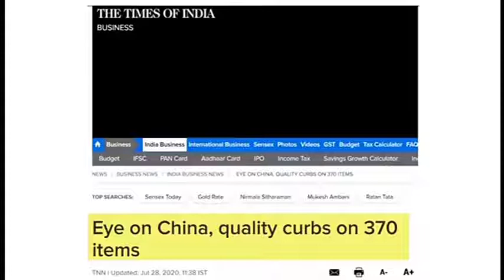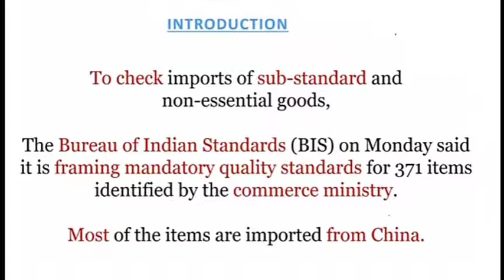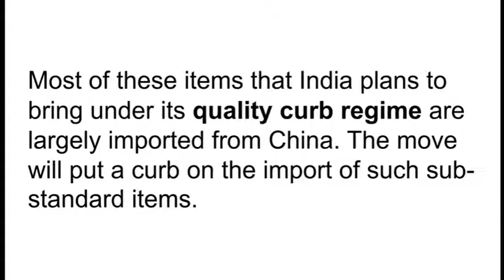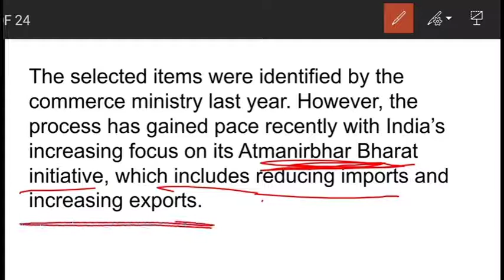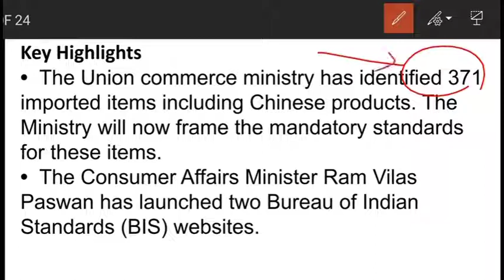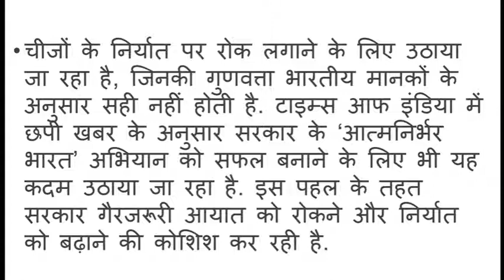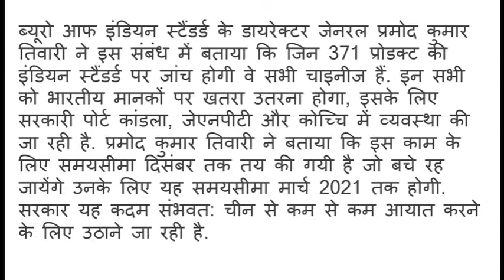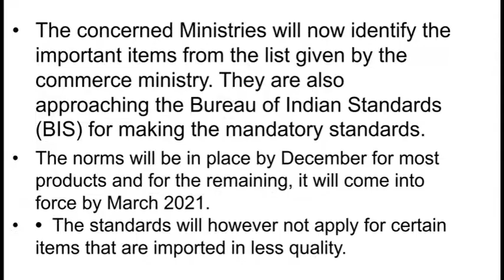India Restrict to 371 Chinese goods/ Buycott china INDIA restrict sub quality products